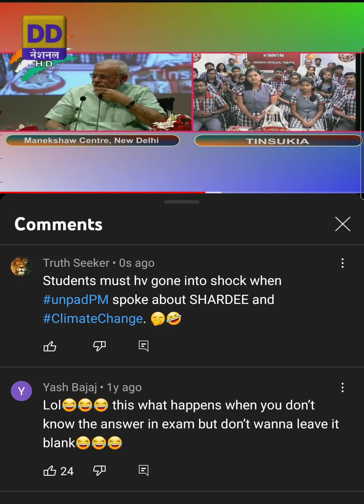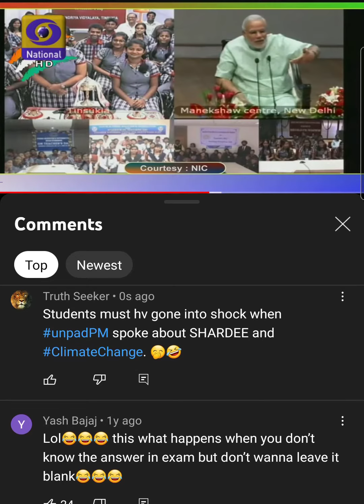PM Modi on SHARDEE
ClimateChange: UnpadPmModi talks about shardee (cold) and how it affects senior citizens.